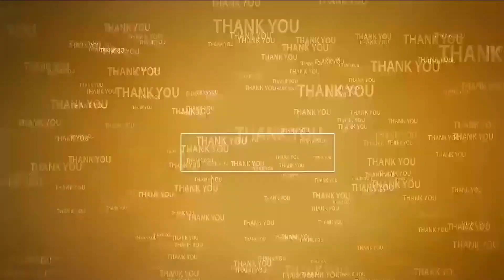మా నాన్న‌కి ఒక్క అవ‌కాశం ఇవ్వండి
- నియోజ‌క‌వ‌ర్గాన్ని అన్నీ విధాలా అభివృద్ధి చేస్తారు
- గూడూరులో ఎన్నిక‌ల ప్ర‌చారంలో వైసీపీ ఎమ్మెల్యే అభ్య‌ర్థి మేరిగ కుమారుడు